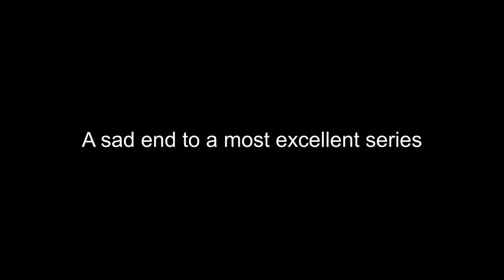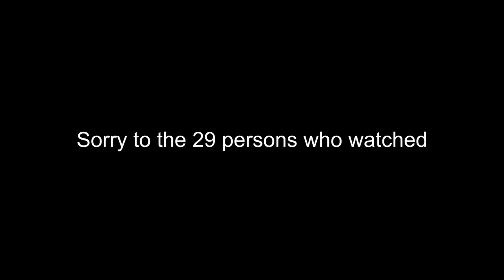Minecraft Hardcore adventures 3: Finale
Watch as in this finale I have the most adventurous adventures in monkeycraft.